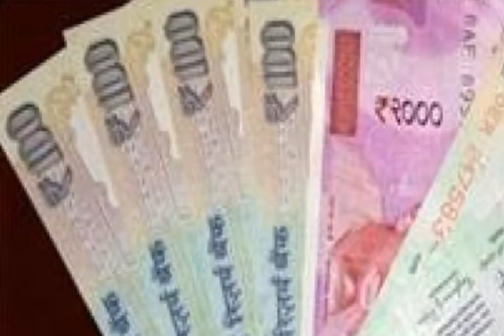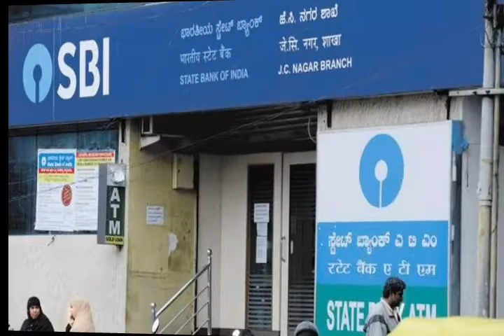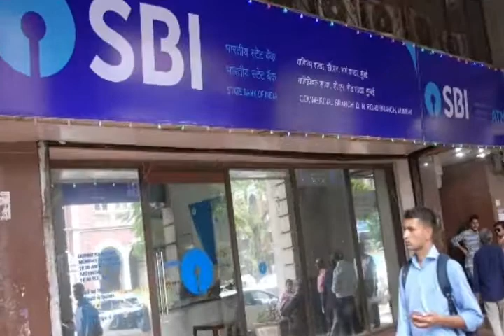ರೈತರಿಗೆ ಕಿಸಾನ್ ಸಮ್ಮಾನ್ ಎರಡನೇ ಕಂತಿನ ಹಣ ಜಮಾ ಆಗಿದೆ ನೋಡಿಕೊಳ್ಳಿ